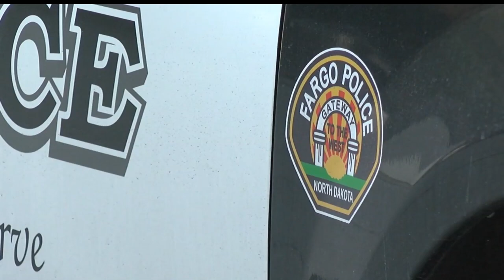2014 Brainerd High School Graduate Attacked In Fargo